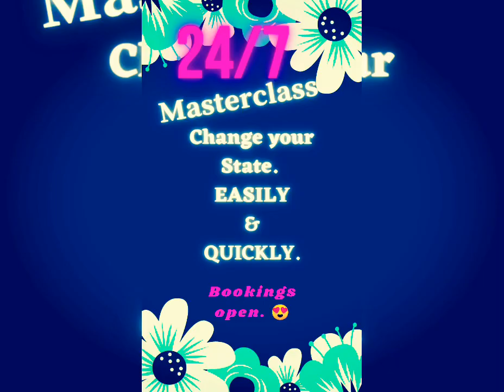24-hr Masterclass for beginners | Law of Assumption | Come take your seat!